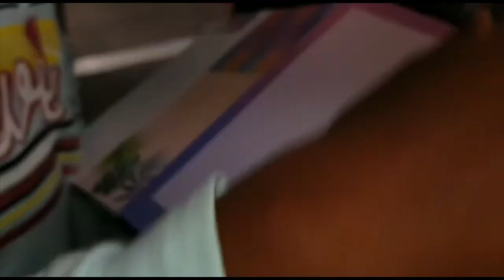BACK TO SCHOOL SHOPPING//(WITH DADDY)Getting our last few bits of back to school essentials.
Dad took the kids out to get last bit of back to school shopping.